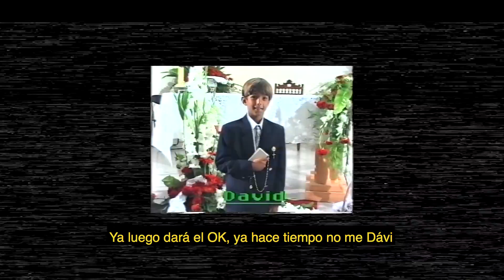Cálido Lehamo - DÁVI (videoclip) - CULO 2019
Tema de Cálido Lehamo incluido en el trabajo CULO 2019
Video por Olaya Rivas @olaya.r.m
Música por Hartosopash @hartosopash
Ilustración por Don Iwana @doniwana
Tema de Cálido Lehamo @calidolehamo